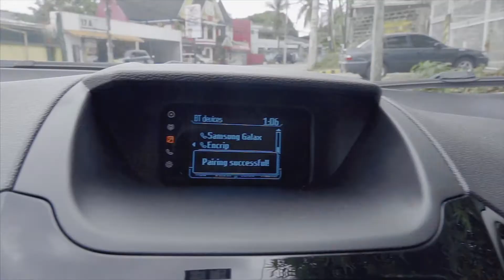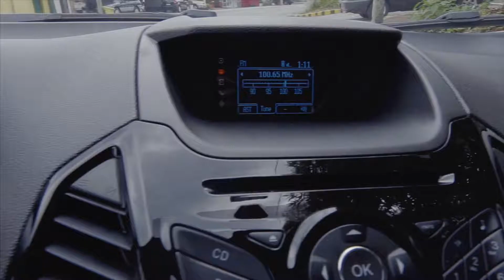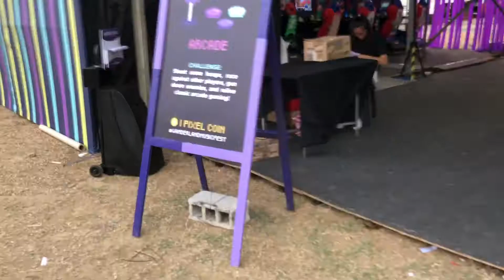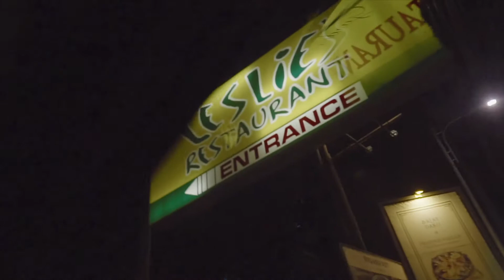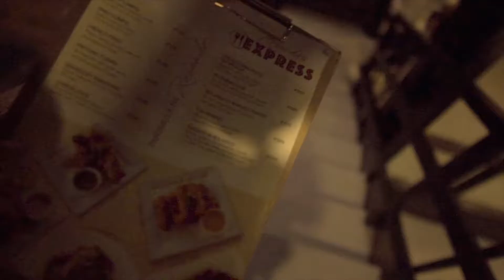My first Globe Wanderland Music Festival GlobeWanderland #31 - Nognog in the City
It was my first time becoming a Wanderer and attended this years Globe Wanderland. Using FordEcoSport, we drove our way to Alabang, attended the event, and went straight to Tagaytay to cap the night with a sumptous Bulalo.

00:15 Thank you
03:12 Picked-up Jem, MJ then Rod
04:20 - Crashing at Rod Magaru's house
05:12 - Roadtrip begins!
05:40
07:25 - off to Tagaytay
08:08 - Bulalo is life!
09:37 - Finally home!